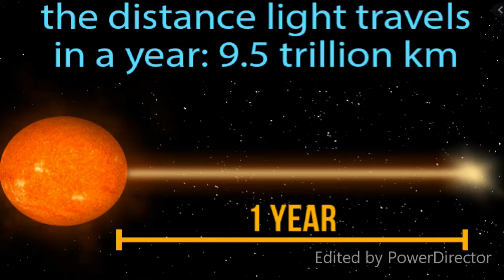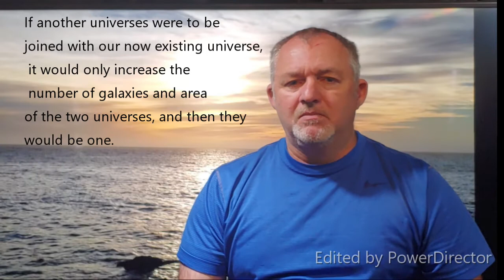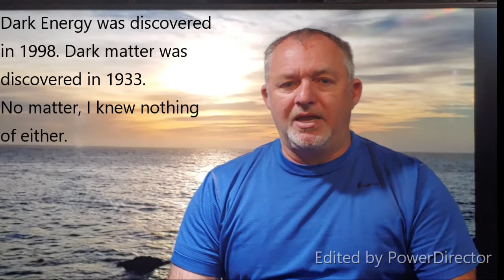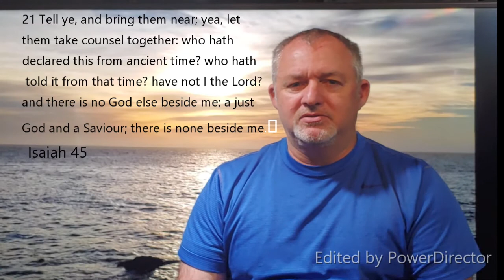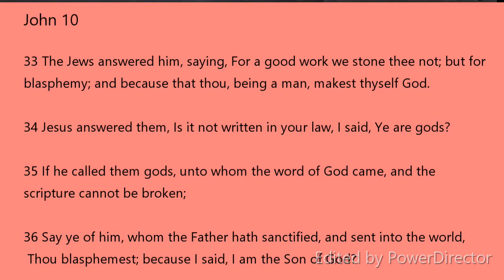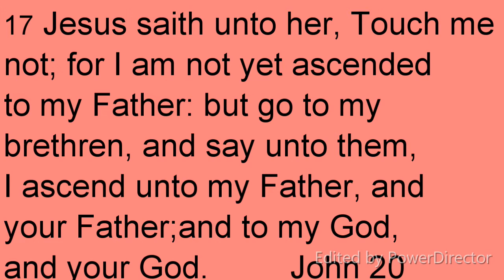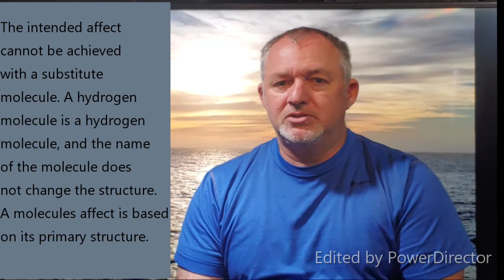The Universe has always existed.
I am not a believer, that the universe was created, it has just always been. So in this video I am demonstrating beyond the obvious mathematical errors that I make and some other short-comings how athiest and christians hang on to a creative process
that has huge gaping holes. Also I demononstrate the absurdities of there only being one God and no other God besides the Creater, based on Biblical text.